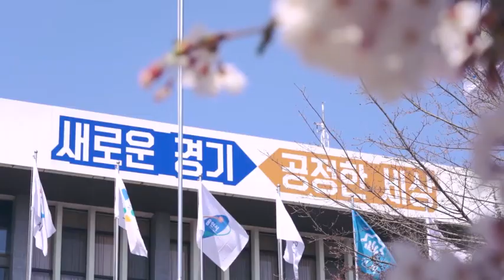잡스러운 꽃들속에서 네 포효가 느껴진거야! 10분 몰아보기ㅣ#경기도ㅣ#봄꽃축제#권인하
경기도민과 함께 즐겼던
경기도 온라인 봄꽃 축제

"잡스로운 꽃들 속에서
네 포효가 느껴진거야"

아직, 경기도 온라인 봄꽃 축제를
즐기지 못한 경기도민이 있다?

걱정 NO! NO!
경기도가 JAM있는 부분을
쏙쏙 뽑아 다시 가져왔다!!
권인하 선생님의
감미로운 노래를 들으며.
오래전에 비오는날 수채화#만약에

경기도 온라인 봄꽃축제에
다시 취해봅시다~!!